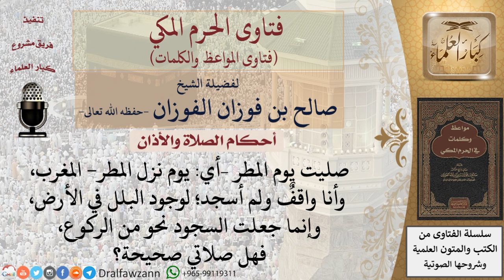هل يجوز عدم السجود عند المطر؟ للشيخ الفوزان